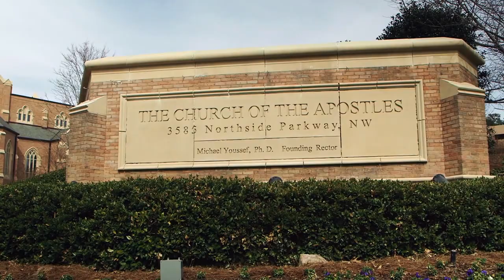«Указывая путь»: Откровение на сегодняшний день №10 (1610)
Если книга Откровения нас чему-нибудь и учит, так это тому, что в этой жизни мы определяем, то где мы проведем вечность, уверен доктор Майкл Юссеф. Он говорит о том, что есть только 2 место куда попадают люди после смерти 3-го не дано. Либо в аду с дьяволом, либо в раю со Христом.